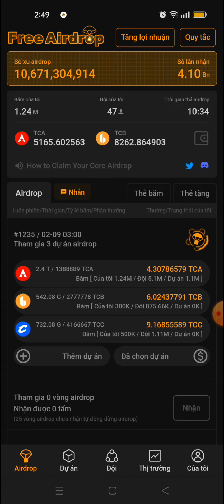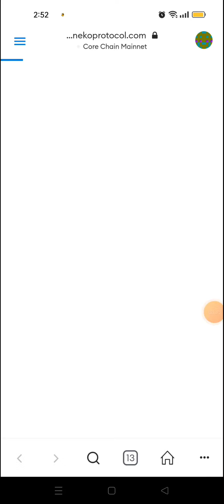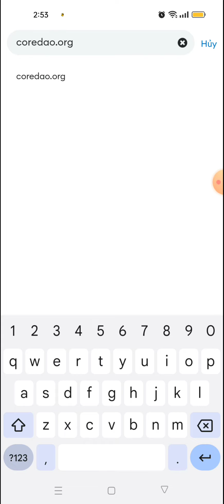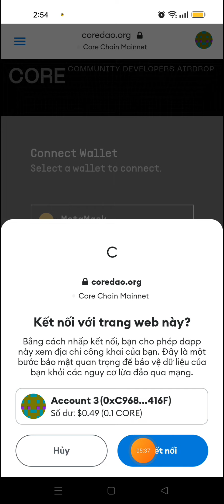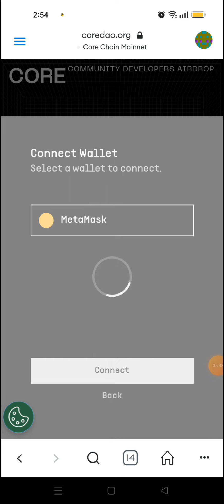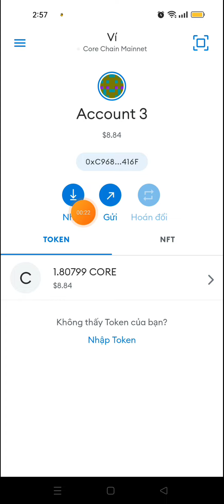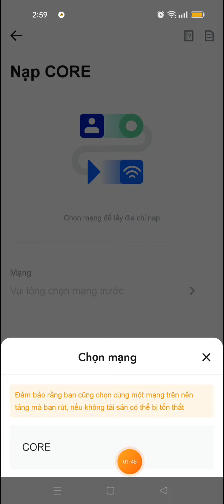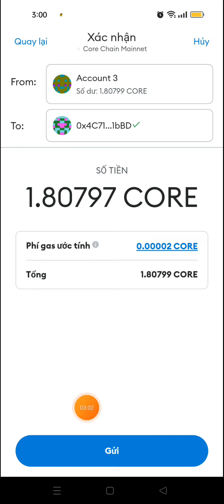1CORE~5$ CHI TIẾT CÁCH RÚT CORE VỀ VÍ VÀ RÚT CORE LÊN SÀN BÁN THÀNH CÔNG 100%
Video này em chia sẻ đến các anh chị cách rút core về ví và rút core lên sàn bán thành công 100%.

crypto, core, coredao, Btcs, đào core, cách rút core về ví, cách bán core,
thắm crypto,
kiếm tiền crypto,
aidrop,